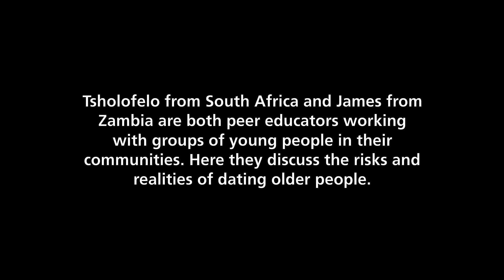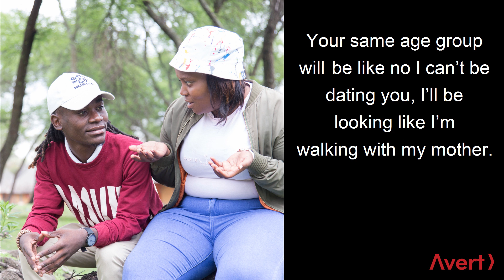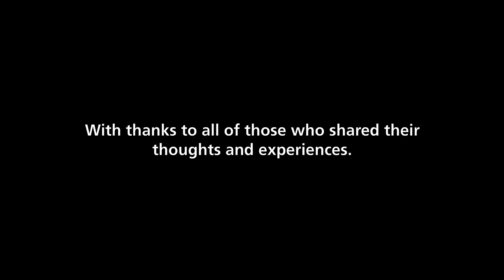Talking HIV: Tsholofelo and James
Dating an older person might have benefits if you are given gifts or other such things, but it can have its drawbacks. Here Tsholofelo and James discuss the risks and realities of dating older people.

What do you think are some of the reasons you might date someone much older? Do you think people realise the risks associated with dating older people?

End stigma, start

‘Be in the KNOW is powered by Avert – a non-profit organisation, using the power of digital communications to increase knowledge and understanding of HIV and sexual health, helping people to make informed choices and live healthily.’